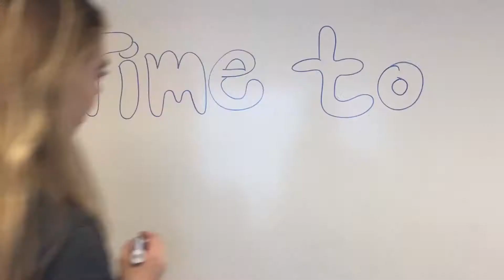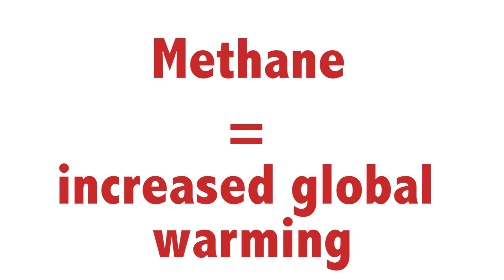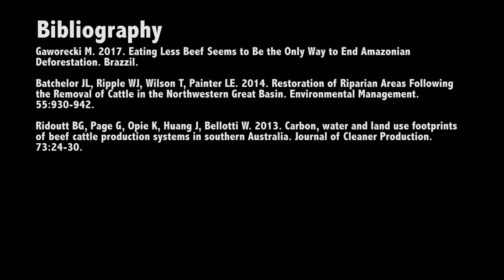Time to Make Mooves: The Environmental Impact of Livestock Production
This video was produced by Jenna Clark, Noah Brown, Amanda Bank, and Maya Best at Tufts University as part of the undergraduate research and media project in Environmental Biology (Bio 7) during the Fall 2017 semester. Opinions expressed in this video are of the students and do not necessarily reflect the opinions of the Environmental Studies Program or Tufts University.